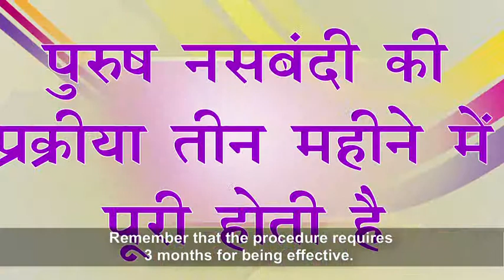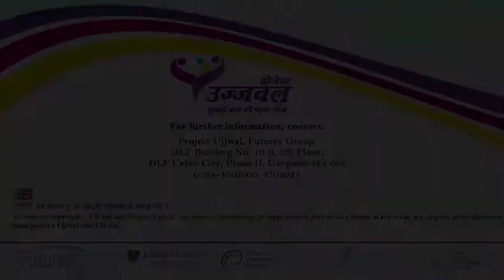INDIA Reproductive Health: RH Campaign - Doctor Speaks on NSV (No Scalpel Vasectomy)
The following film were developed for the Project Ujjwal - Improved Family Planning and Reproductive Health Services in India (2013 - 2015)